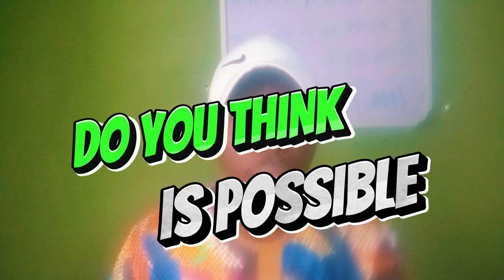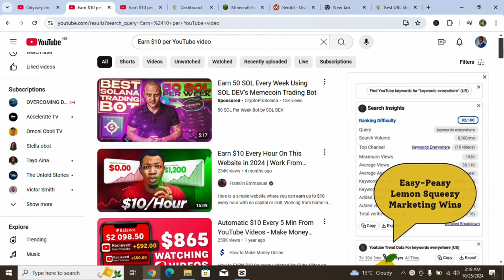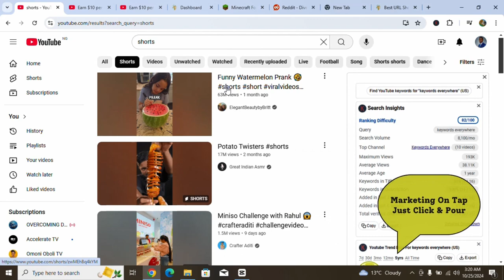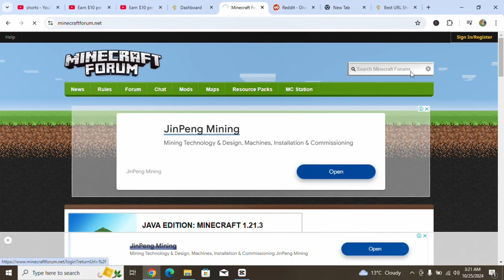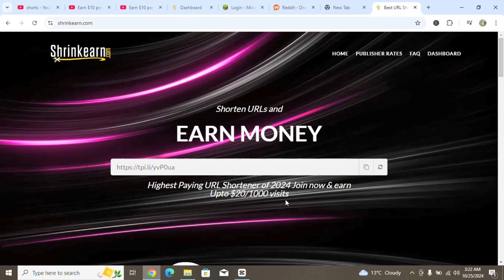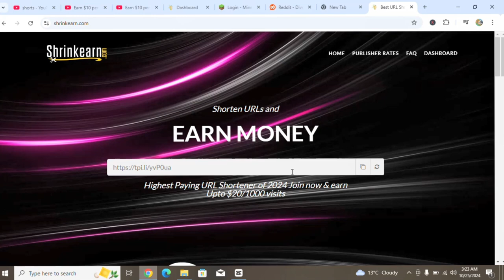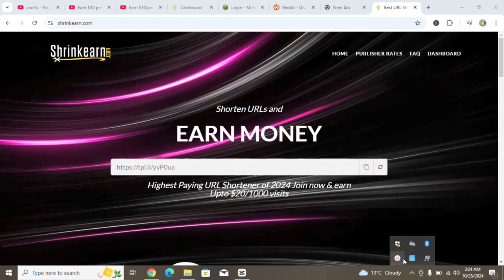I tried To Earn $10 per YouTube short you watched Easy side hustle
In this video, I share my personal journey attempting to make money online by watching YouTube Shorts. Curious to know if it worked? Be sure to watch until the end!

My Side Hustle Journey That Worked: Aside from "make money online watching YouTube Shorts," I’m exploring some of the most popular and talked-about ways to earn online in 2023. Here’s what I’ll be trying:
suggest Video To Watch
How to make money online using Google News
Make money online using Google Translate
How to make money online using Google Maps in 2024
Earn by watching YouTube videos in 2024
Make money online by watching TikTok videos
Make money chatting with people online
Earn by listening to music
Make money online selling mugs in 2024
Drop shipping with no upfront cost
Make money with Google Lens in 2024
Run a faceless YouTube channel for income
Make money training AI in 2024
How to make money online by typing in 2024
Make money transcribing in 2024
Earn online with just your phone in 2024
I’m also diving into popular online side hustles such as:

How to make money online as a stay-at-home mom
Easiest ways to earn online in 2023
Websites that pay you daily in 2023
Best free apps to earn from home in 2023
AI apps to make money from your phone in 2024
How to make money online with no experience
Make money with ChatGPT in 2024
Earn by reading books on your phone
Shopify dropshipping for beginners
Dropshipping without money in 2024
Dropshipping using TikTok in 2024
Starting an online business with no money in 2023
Work-from-home jobs that are always hiring
Make money on Amazon KDP
Easiest side hustles for women
Side hustles that can pay $100 a week
Best online businesses to start in 2023

🎁🎁ALIDROPSHIP PRODUCTS🎁🎁🎁

🎁💖✔BEST DROPSHIPPING SPY TOOLS🎁❤